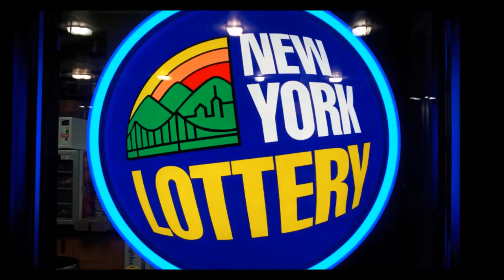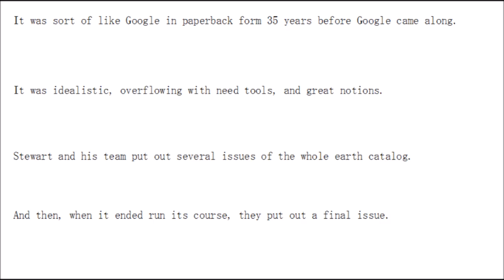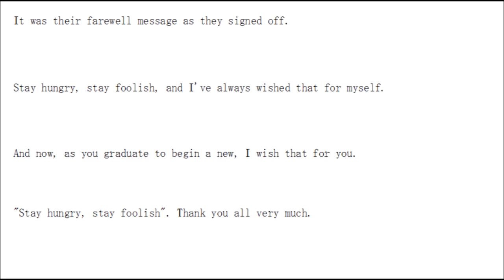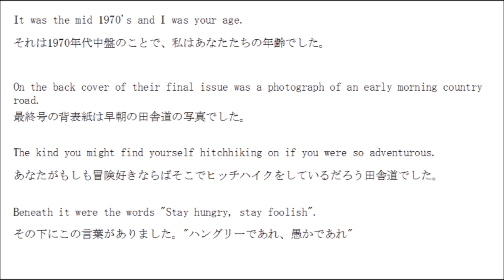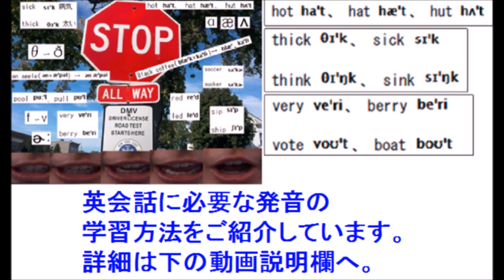スティーブ・ジョブス 伝説の演説でリスニング練習(英語字幕+日本語訳)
↓↓救い主を探しております。英会話学習教材作成、寄付活動、のお手助けをお願いいたします。